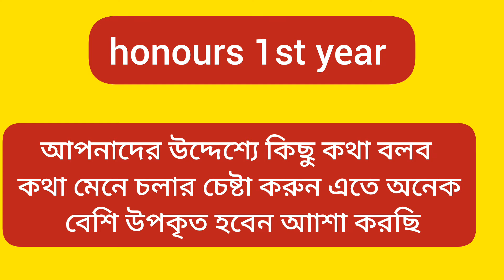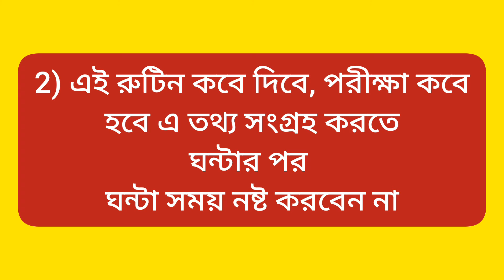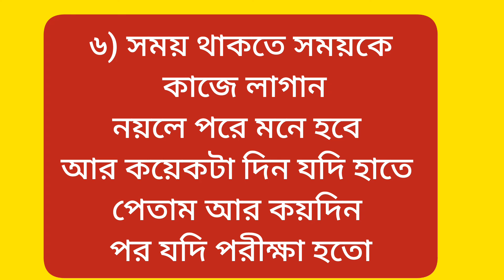Honours 1st year exam 2022 | অনার্স ১ম বর্ষের পরীক্ষা সামনেই যাদের পরীক্ষা তারা ভিডিওটি একবার দেখুন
নিউজ প্রকাশ করা হয়েছে।জানতে আমাদের ভিডিও  দেখবেন।
পাশে থাকা বেল আইকন টি অন করে দিবেন প্রতিদিনের ভিডিও নোটিফিকেশন পেতে।

ধন্যবাদ